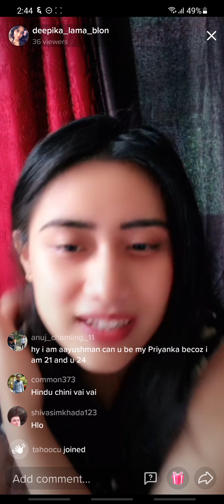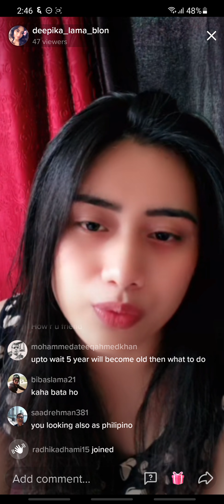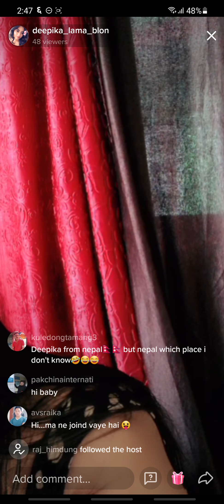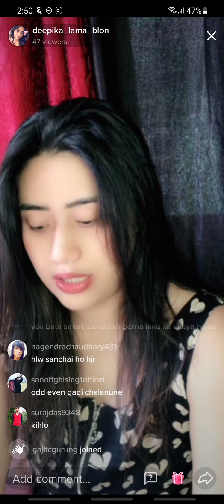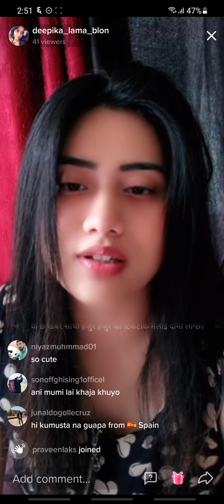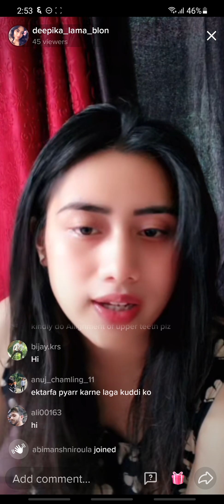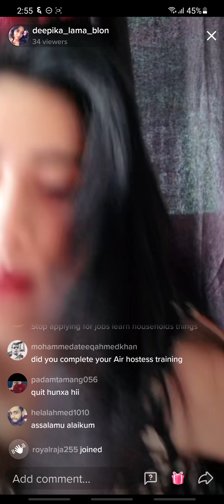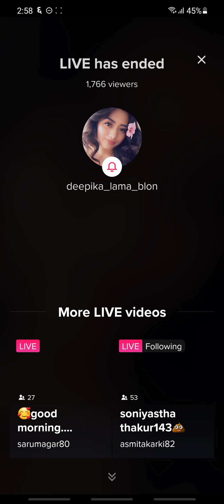deepika lama is live in tiktok on asar 6 at around 2, 44 pm